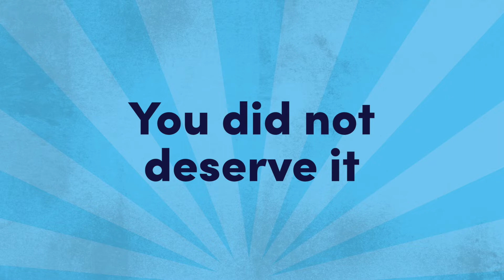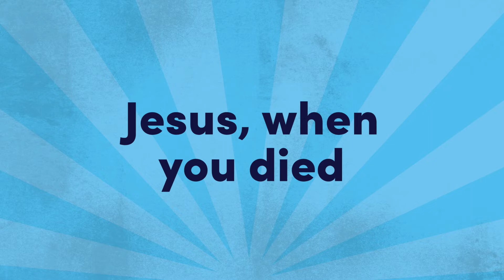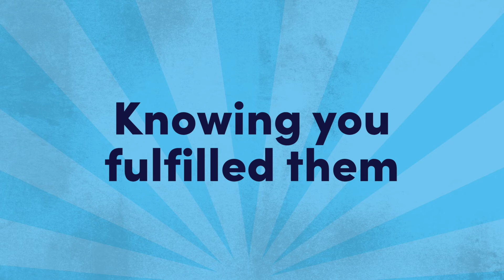Jesus, when you died LYRIC VIDEO by Awesome Cutlery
From ALL TOGETHER NOW
By Awesome Cutlery

Video by ninefootone

JESUS, WHEN YOU DIED

Verse 1
It looked like a failure
All your friends had gone
They thought it was over
You did not deserve it
This was all God’s plan
You knew it was worth it

Chorus
Jesus, thank you!
That you died for us
We will always thank you!
Jesus, thank you!
On the cross

Verse 2
There you were forsaken
Through your sacrifice
All our shame was taken
You did it on purpose
You showed us your love
You did it to serve us

Verse 3
All our sin was paid for
Now we're free to live
The life that we were made for
One with God above
Living as his children
We trust in his words
Knowing you fulfilled them